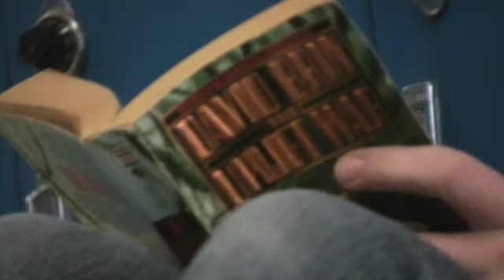Love Story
WON A GOLD KEY AT THE NATIONAL SCHOLASTICS AWARDS! Little love story produced by Purple Phlow Productions via Westlake High School. Filmed with an HV 30, edited in Final Cut Pro, music written/recorded by James Lambrecht and Gabe Sandoval at Tequila Mockingbird studios in Austin, Tx.

thank you TK, Sarah, Paul, Ben, John, Gabe, Wally, Mrs. Burdett, Mrs. Abney, Shelly.